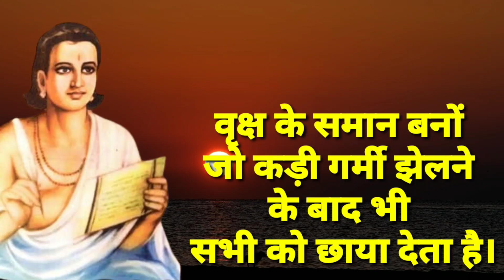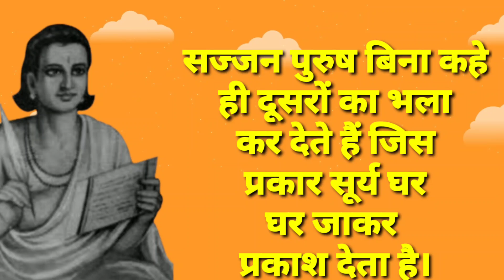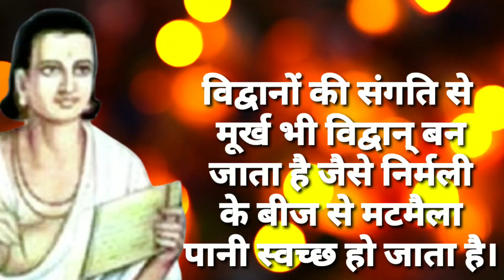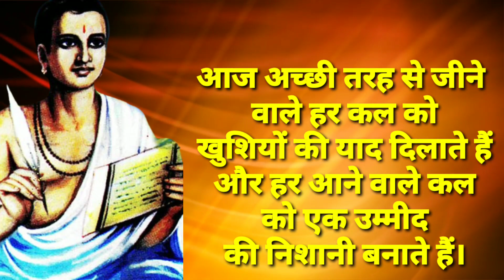25+ महाकवि कालिदास के अनमोल वचन | Mahakavi Kalidas Quotes In Hindi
25+ महाकवि कालिदास के अनमोल वचन | Mahakavi Kalidas Quotes In Hindi ||

महाकवि कालिदास के अनमोल वचन – Mahakavi Kalidas Quotes In Hindi /कालिदास पहली  शताब्दी ई.पू. के संस्कृत भाषा के महान कवि और नाटककार थे। कालिदास भारत के श्रेष्ठतम कवियों में से एक थे. यह संस्कृत भाषा के विद्वान भी थे. इनको राजा विक्रमादित्य के दरबार के नौरत्न में शामिल किया गया था अभिज्ञानशाकुन्तल इनकी सबसे ज्यादा प्रसिद्ध रचना हैं. इसके अलावा मेघदूतम् कालिदास की सर्वश्रेष्ठ रचना है जिसमें कवि की कल्पनाशक्ति और अभिव्यंजनावादभावाभिव्यन्जना शक्ति अपने सर्वोत्कृष्ट स्तर पर है इनके दुवरा लिखे गए नाटक को विश्व के अनेकों भाषा में अनुवाद किया गया हैं. आज हम पढ़ेंगे महाकवि कालिदास के अनमोल वचन – Mahakavi Kalidas Quotes In Hindi

महाकवि कालिदास के अनमोल वचन, विचार | Mahakavi Kalidas Quotes In Hindi

महाकवि कालिदास संस्कृत भाषा के उच्च कोटि के महाकवि और नाटककार थे। इनका जन्म पहली से तीसरी शताब्दी ईसा पूर्व के बीच हुआ था। कालिदास के यह अनमोल वचन लोगों की सोच को बदलने में बहुत प्रभावकारी साबित हुए हैं महाकवि कालिदास को आधुनिक कवियों ने "राष्ट्रकवि" की उपाधि दी है।

महाकवि कालिदास के अनमोल विचार | Great Poet Kalidas Quotes in Hindi

ABOUT THIS CHANNEL:- Welcome to Inspirational Quotes, the ultimate destination for seekers of wisdom and self improvement on this transformative YouTube Channel